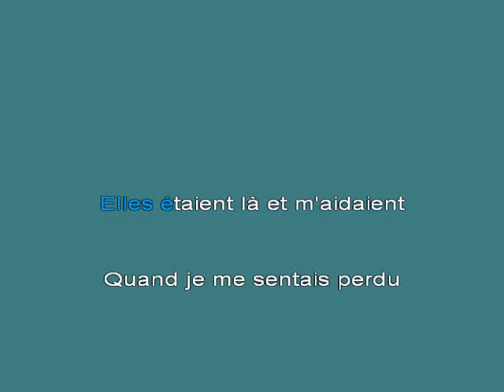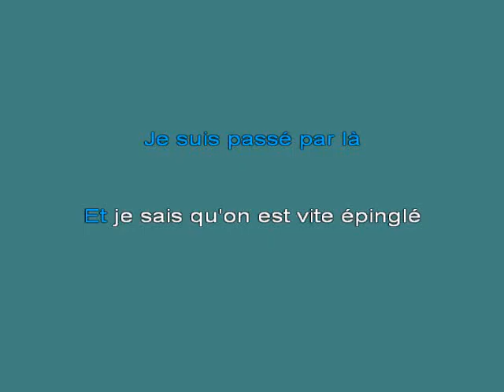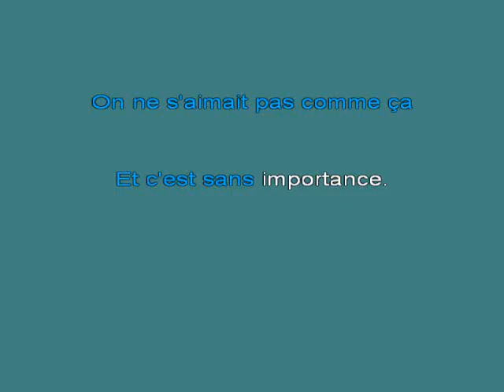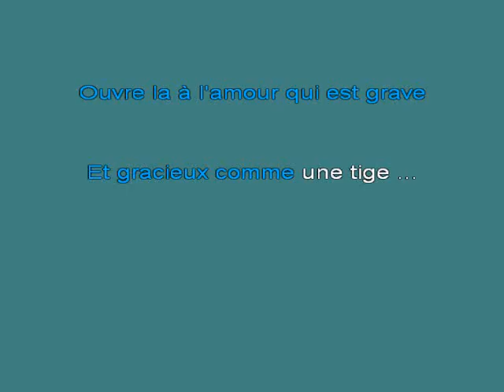Les Soeurs De La Mis 25daRicorde [karaoke]